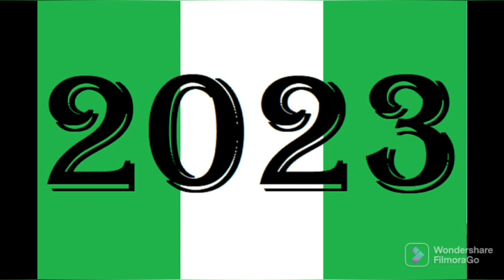THIS WILL REALLY SHOCK YOU! WIKE DRØPS ßØMßSHELL ON ATIKU, TINUBU & OSIBANJO, SEE WHAT HE SAID THAT